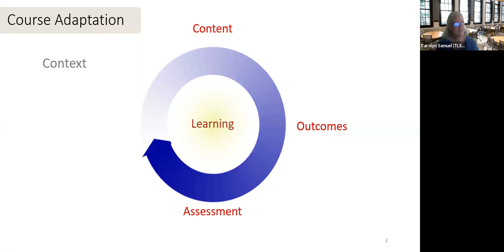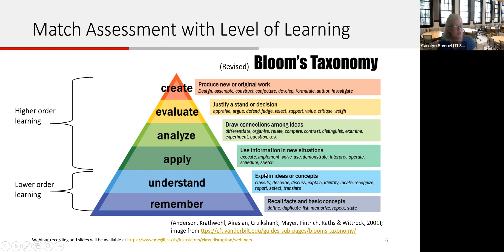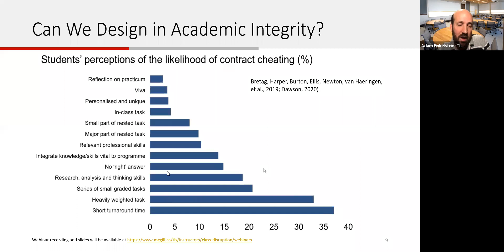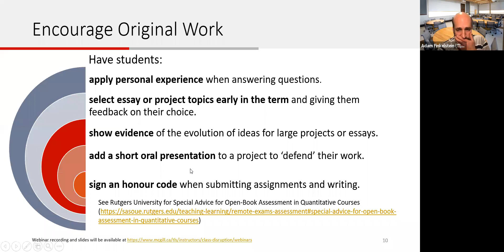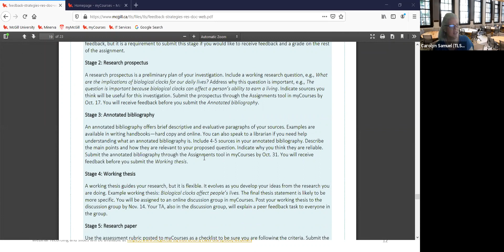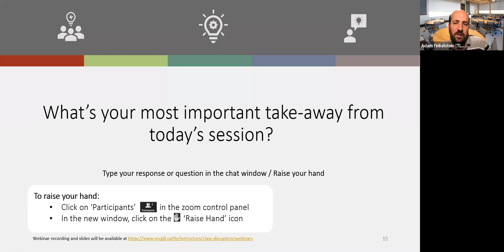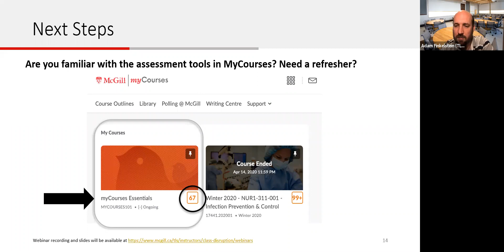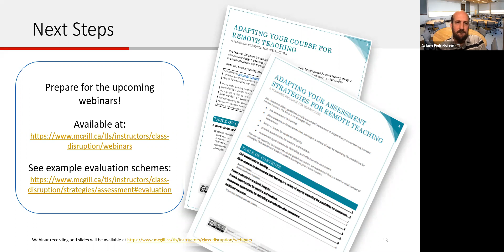Designing assessment for remote delivery (June 4, 2020)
Rethinking assessment strategies for your Fall 2020 courses? Concerned about academic integrity? In this webinar, we look at different types of assessments, along with design strategies that encourage academic integrity. Note that this webinar builds on "Planning for remote delivery."